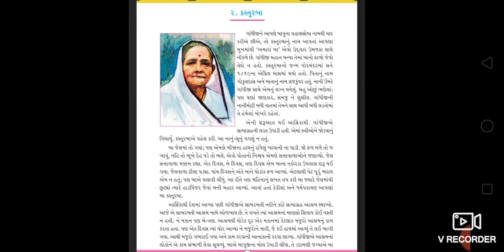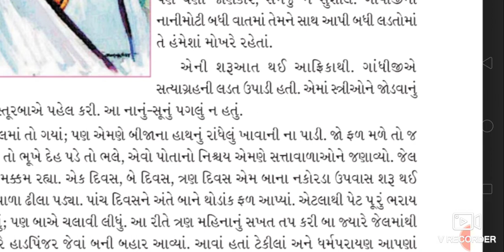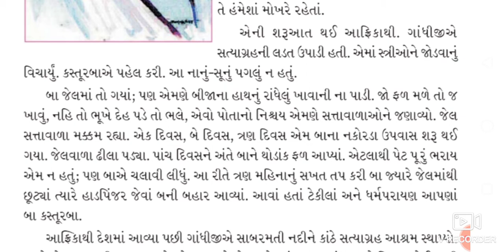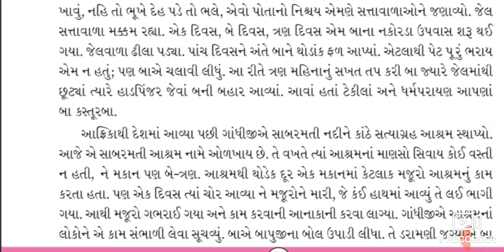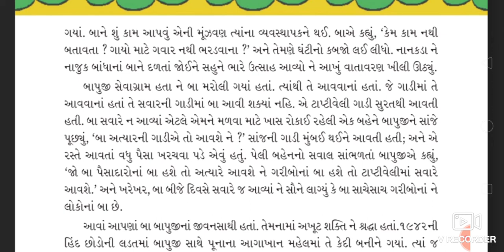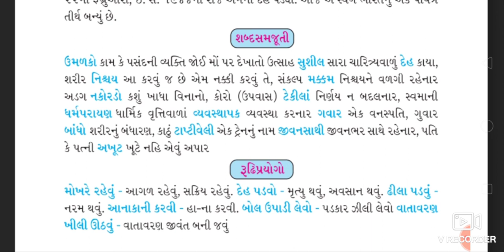ધોરણ 4 ગુજરાતી પૂરક વાંચન પાઠ 2||કસ્તુરબા||Std 4 Gujarati Purakvanchan Path 2 ||Kasturba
ધોરણ 4 ગુજરાતી સંપૂર્ણ બીજું સત્ર
➡️પાઠ સમજુતી
➡️શબ્દાર્થ સમજુતી
➡️સ્વાધ્યાય સમજુતી જવાબ સાથે
➡️પૂરક વાંચન તમામ પાઠ

💥 સમાપ્ત💥